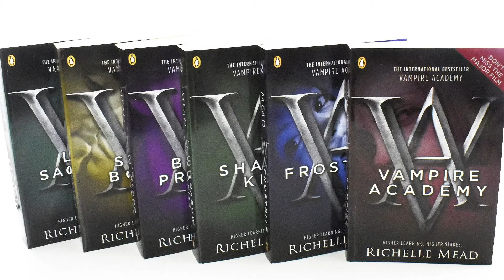The Vampire Academy || Book vs TV Show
In this video, I give the differences between the book and tv series streaming on Peacock. Some things stayed the same while others changed dramatically for better or worse. As a fan who has read every book and saw the 2014 movie, I give my insight into the series and what I've noticed. In honestly, I'm really liking it so far and can't wait to see what happens next!
Send Me Stuff:

Support Me!